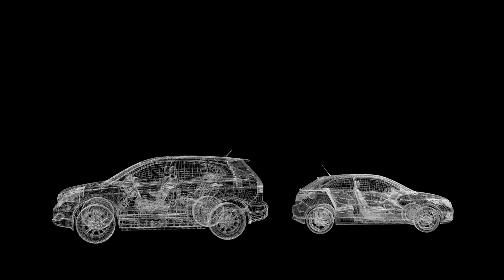WheelJet – des roues impeccablement nettoyées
Les brosses de roues WheelJet  sur le portique SoftCare  s’adaptent parfaitement à la dimension des jantes pour un nettoyage complet.  Elles s’avancent sur un axe diagonal pour être toujours positionnées au centre de la roue, et ne laissent aucune trace même sur les jantes 21‘‘.